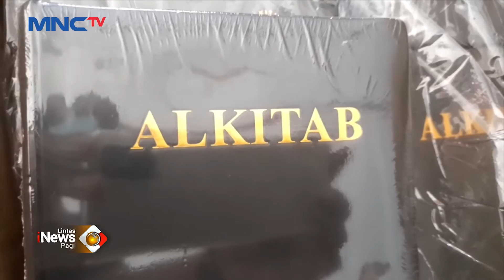Gerkindo Peduli, Sayap Partai Perindo Salurkan Sembako & Alkitab di Sulut LIP 12/11